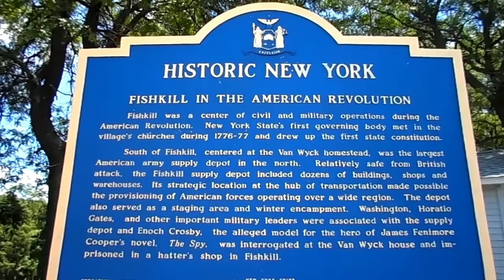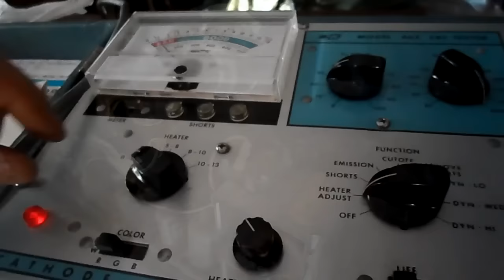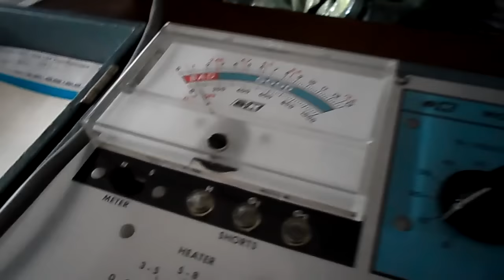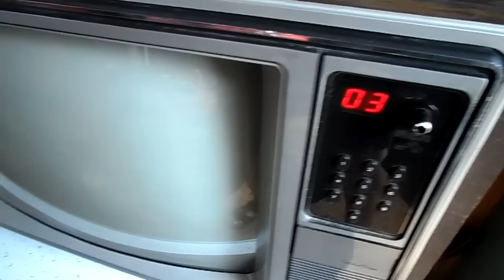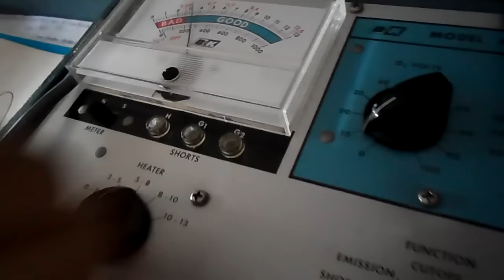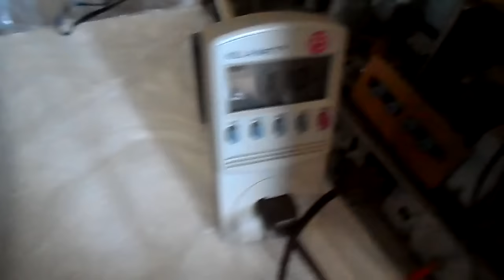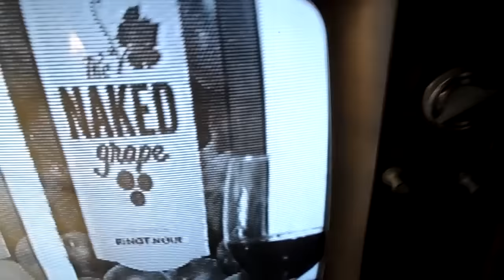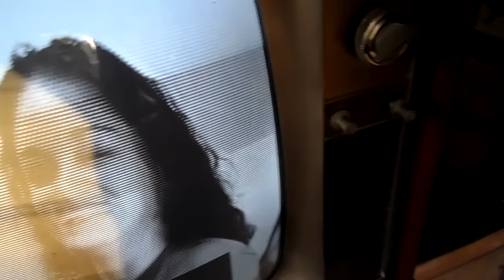Road Trip. Passing Thru 5 States For Vintage Electronics In 1 Day.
A 500 mile round trip (MA, CT, NY, PA, NJ), in one day to fetch some previously purchased items. Did not want them shipped. A 1967 Magnavox stand-alone record changer, located in Pennsylvania, & a second Philips turntable (not pictured), located in New Jersey. The New Jersey location just happened to have a 23" RCA B&W TV on display in the stores window. It could not be left behind. It was decided at that point, it had to come back on the return trip. It was strapped to the back of the car for the journey home. Also picked up the main 36V solenoid for a friends 1993 Ez-Go Marathon golf cart. RCA TV is Model CJ335W Chassis KCS159 23HFP4A CRT.